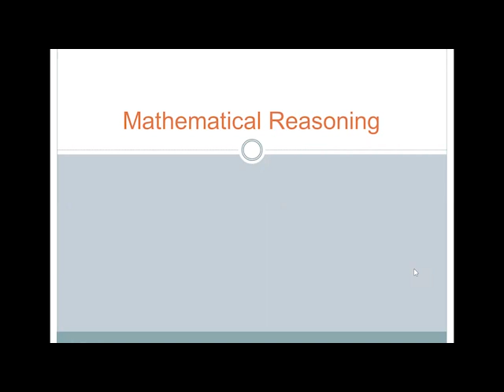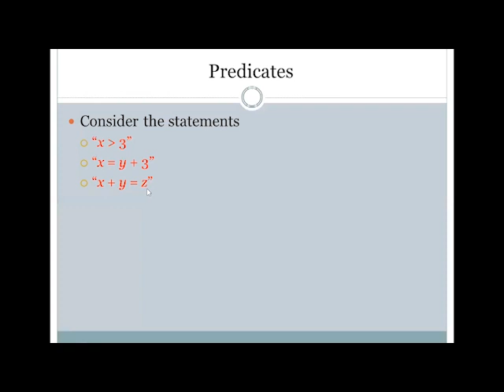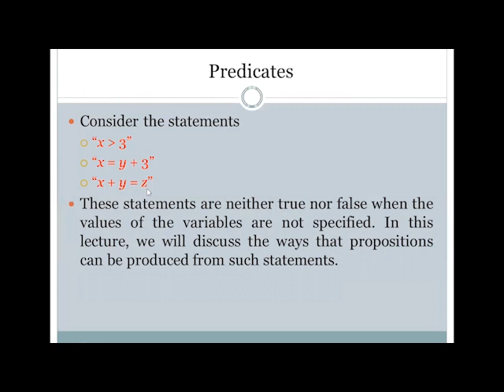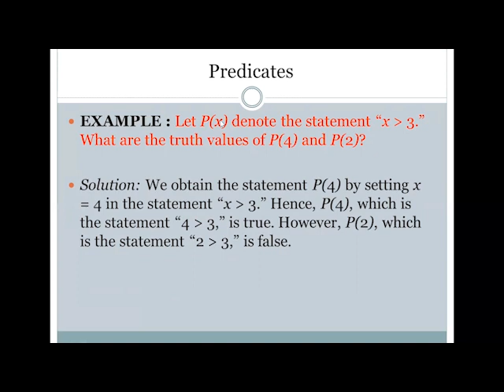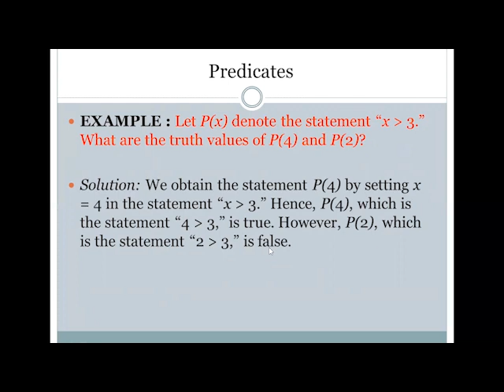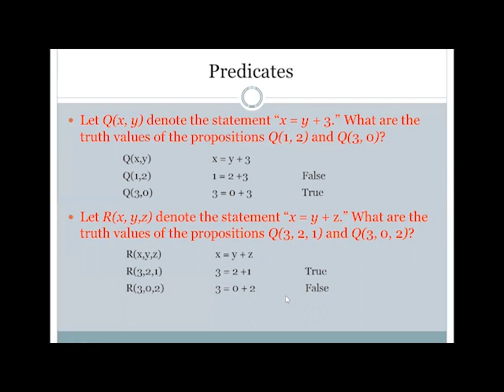Discrete Structures || Lecture 4 || Predicates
This is the fourth lecture of the series of lectures on discrete structures. In this lecture definitions of Predicates have been discussed.